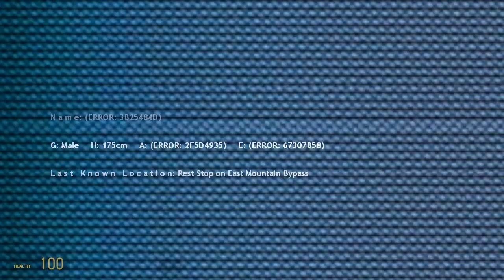Missing Person - [Halloweenville Mapping Competition]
Fifth map of this entry - The winner of the Competition.